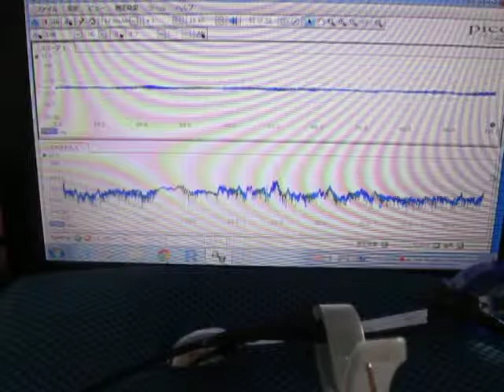音圧測定解析装置（超音波テスター）を利用した「表面検査技術」 Ultrasound ‹measurement and analysis›